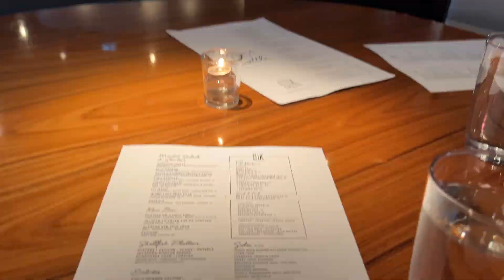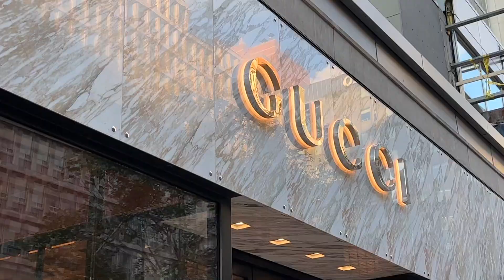VLOG - Downtown Toronto W Sis', First PSL of Fall & Making Esquites!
1. My cream glasses *You can add your prescription right in the order :)
2. Yuzefi bag *On Sale
3. Similar beige jogger
4. Similar cream top
5. Similar cream knit sweater (dinner look)